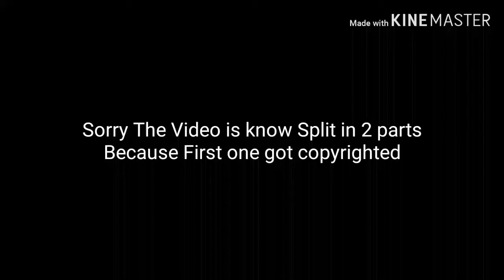TMNT 2012)Secret(Reverse in the episode Mikeys Mind)Part1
Me messed around and came back to this episode. Because it sounds like he was talking in Reverse so l went to see if
Is True and he does say something. You may of not known. But it does sounds like he is a robot or saying random words.
This Showes normal and then reverse. This is no fake. Hope you enjoyed. Stuff can sound a bit weird reverse like the music.

Check it out you can share some videos of your here. And l check every easy when l can to see if anyone posted.
Anyone can share some and other people can see it to who ever goes on this website to.